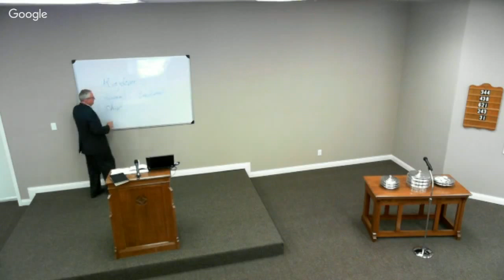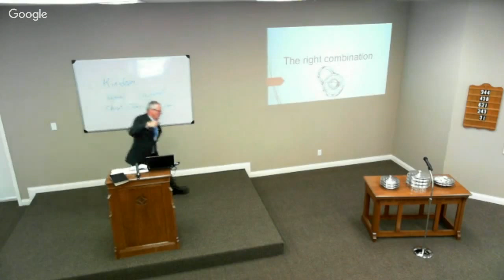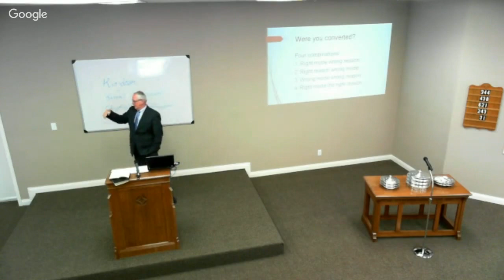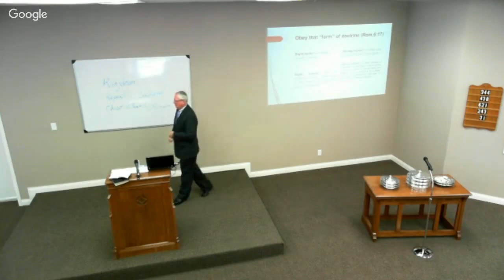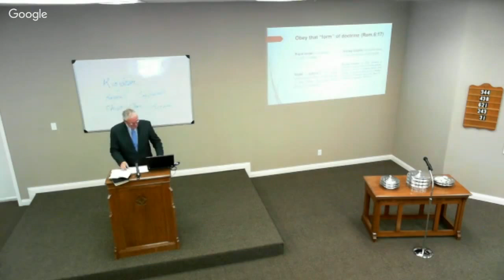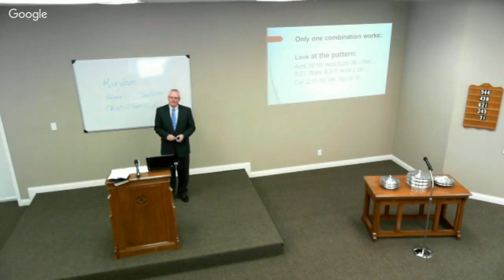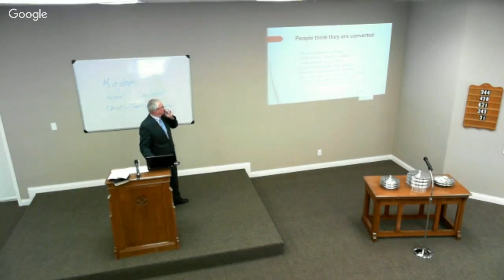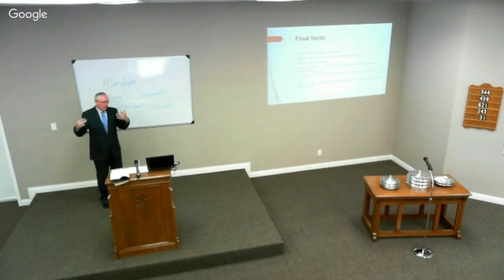The right combination (Chuck Bartlett)